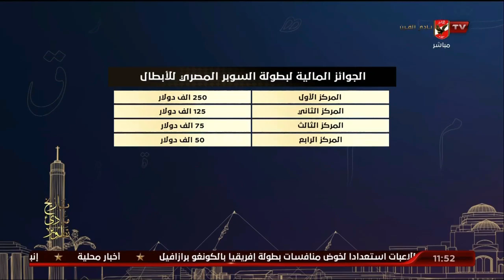اللقاء الكامل مع أحمد ثابت وكريم سعيد | البيت الكبير | 27 - 9 - 2023